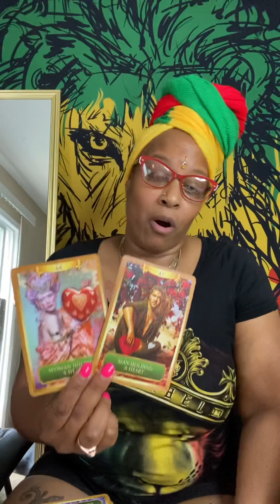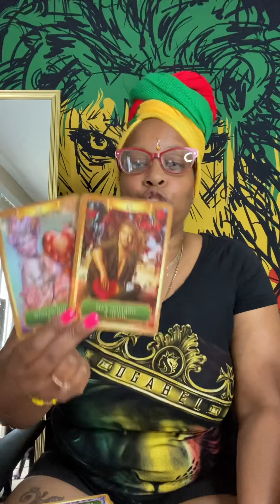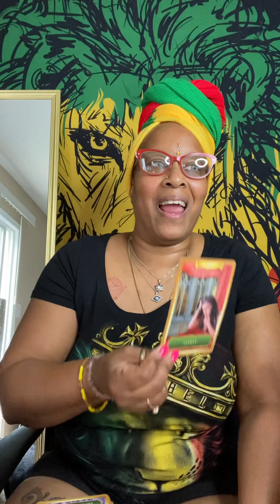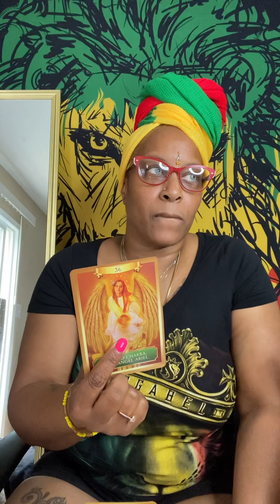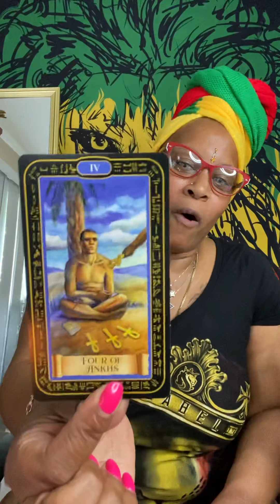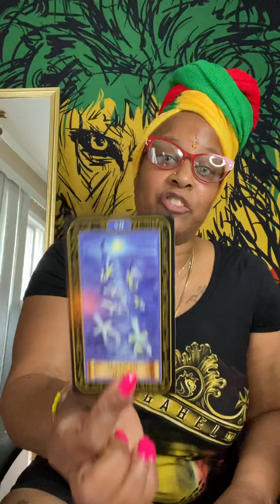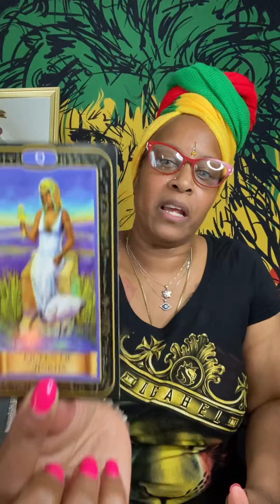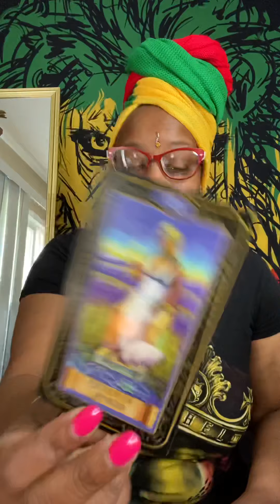Message from Spirit